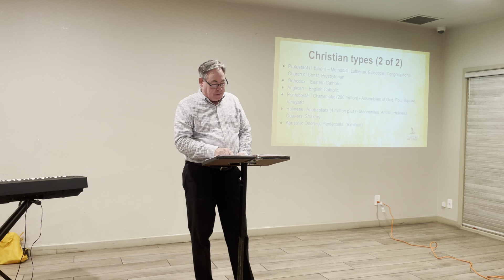Who is God? Bible Doctrines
Thursday, January 19, 2023 • Bro. Van Allen
Faith Tabernacle, Marana, Faith Tabernacle Marana, FT, FT Marana, Pentecostal, Apostolic, Oneness, Acts 2:38, Salvation, Church, Christian, Jesus Name